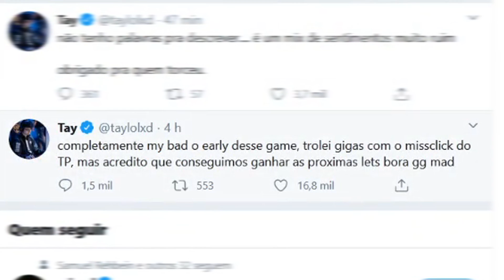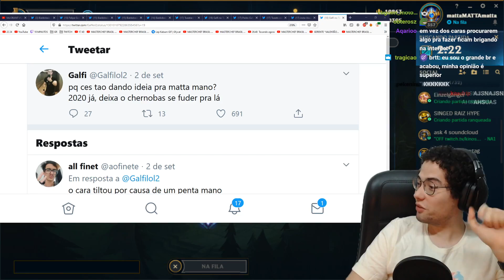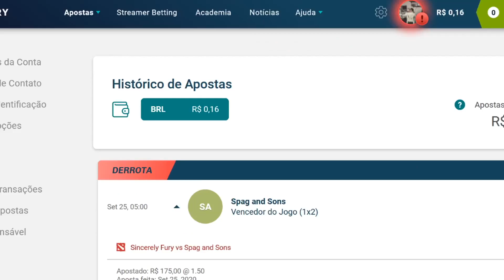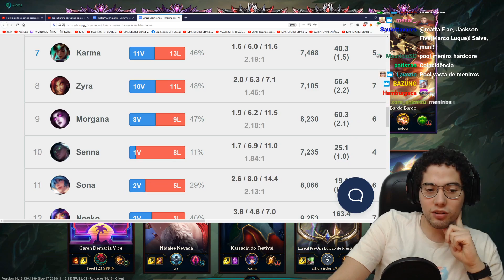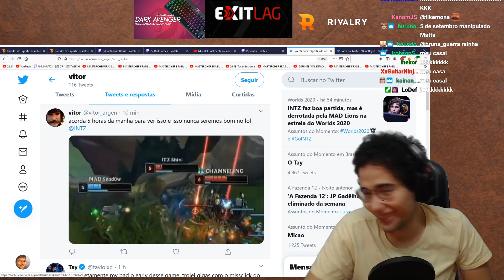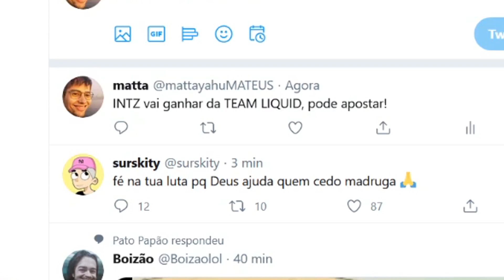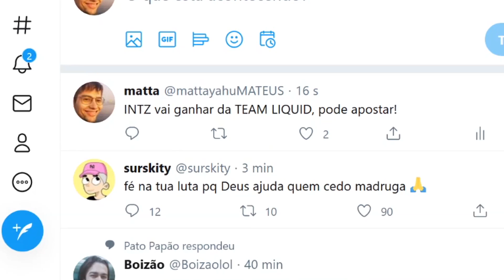POR ISSO O BRASIL NUNCA CONSEGUE PASSAR DA FASE DE ENTRADA